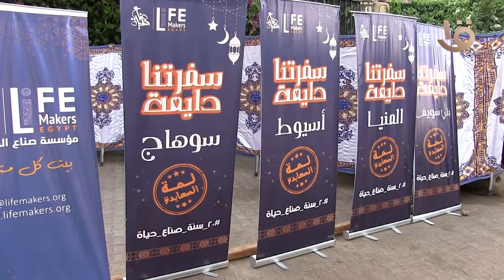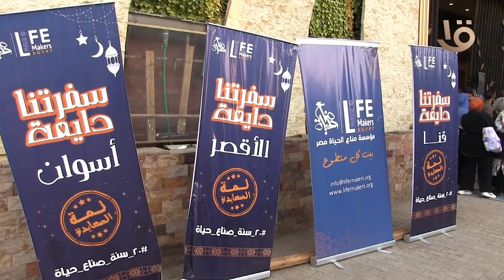مؤسسة صناع الحياة مصر تنظم إفطارا جماعيا بمشاركة 700 متطوع من محافظات صعيد مصر